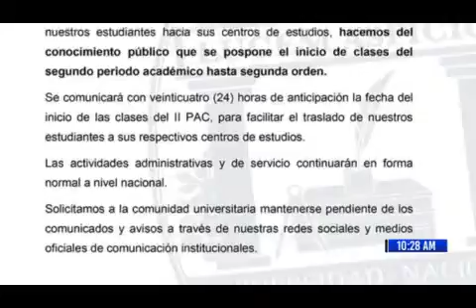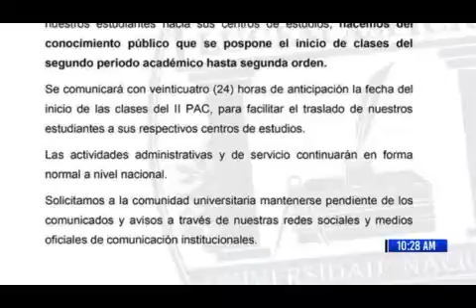HCH Denuncias 20190522